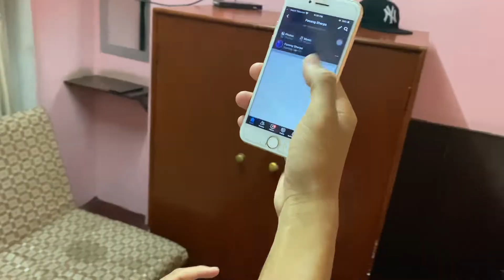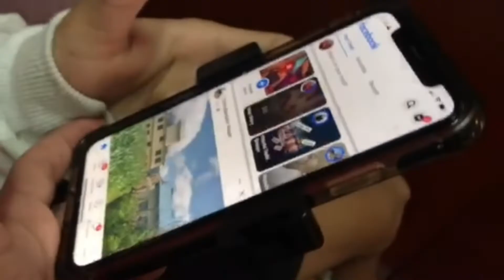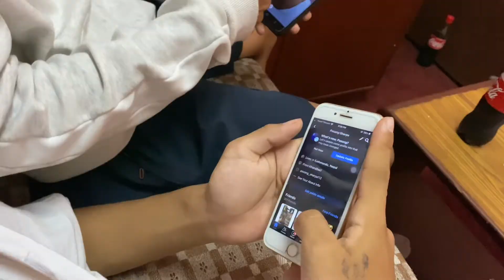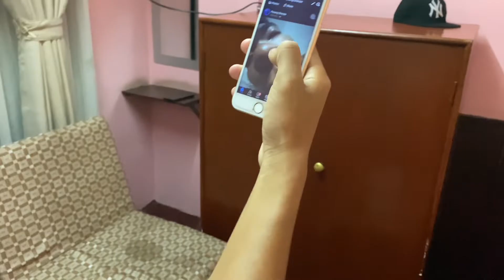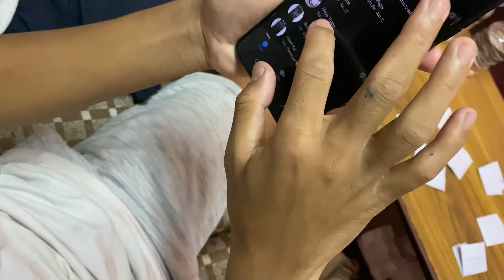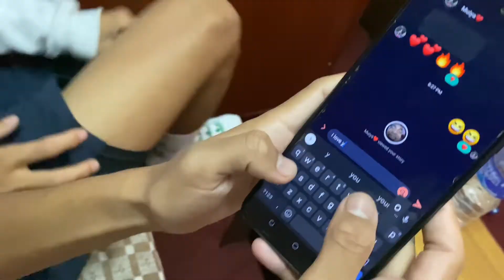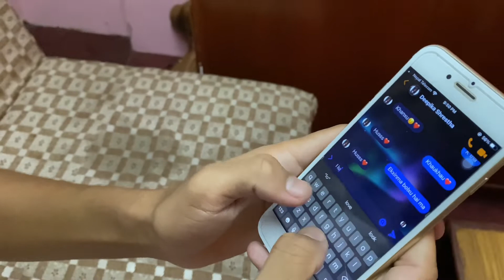Funny challenge😂||@hancypadovlogs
Craziest challenge😂

The winner of giveaway will be announced in our next video.

We are trying our best to entertain so keep loving us.

Pado_sir_

Pasang.s__